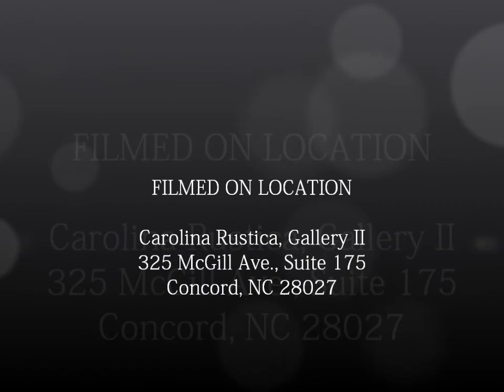Stanley Furniture-Lifestyle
Carolina Rustica is proud to offer Stanley Furniture as one of our newest additions! Stanley Furniture is well-known for their high-quality, handmade furniture in a variety of styles such as Contemporary, Cottage, Traditional, and Transitional designs.